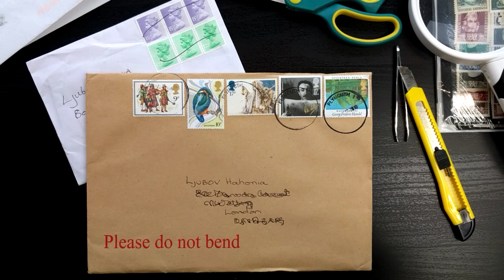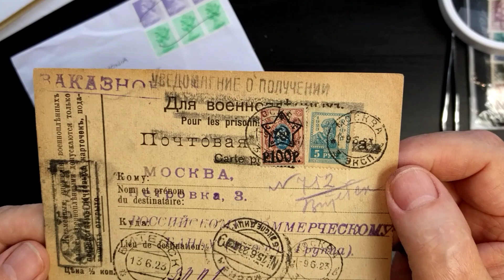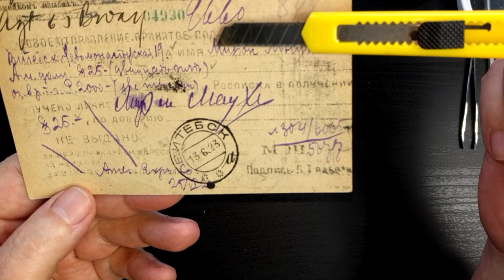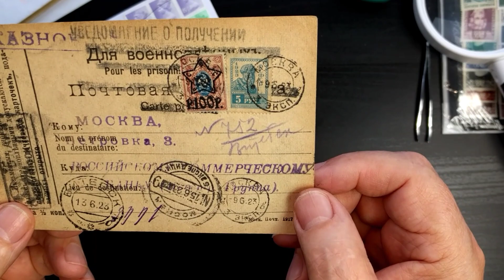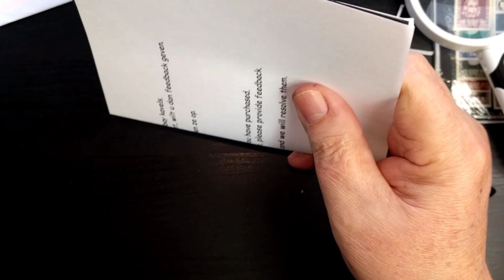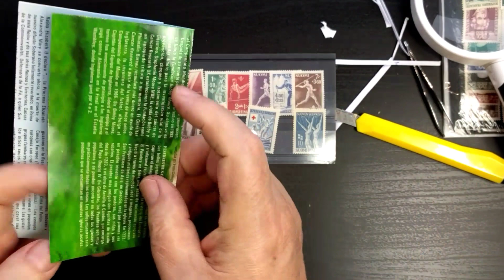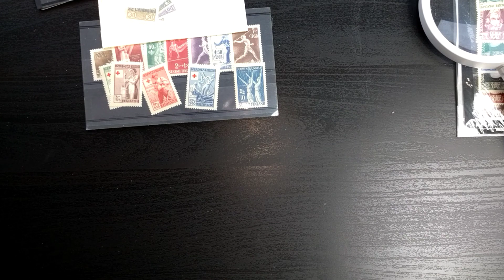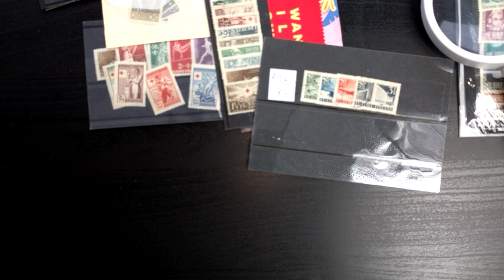Семь конвертов.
Обзор конвертов с марками купленных через интернет.